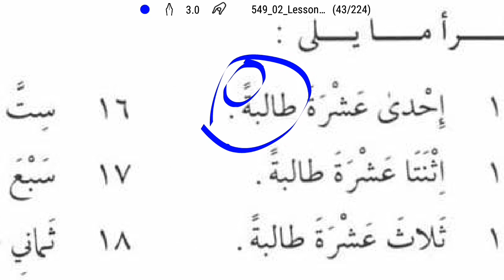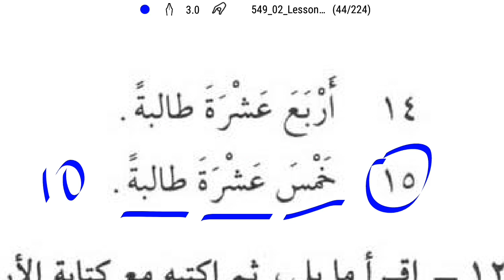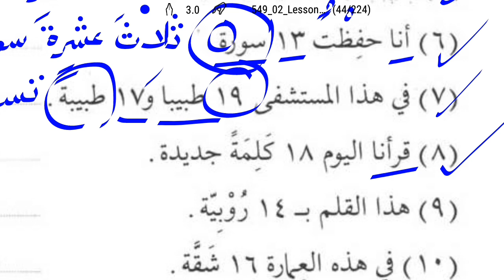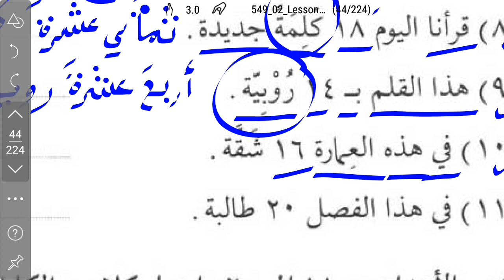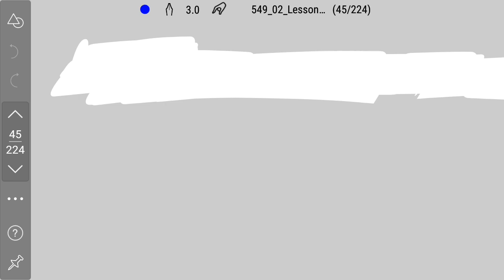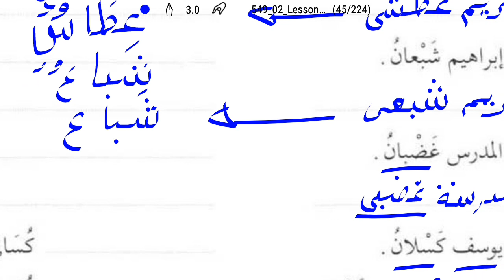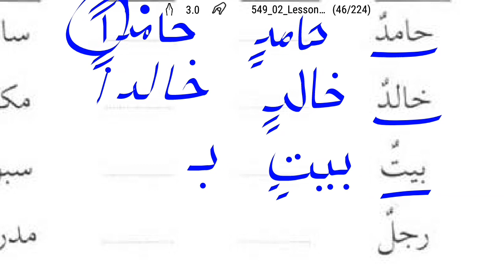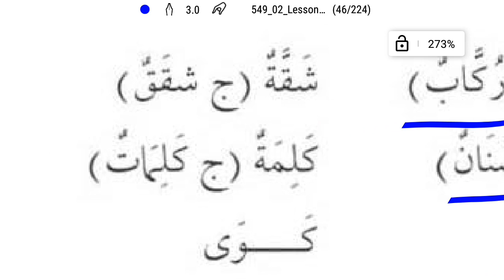Curso de árabe 2-20 (hay 13 habitaciones solamente) فيه ثلاث عشرة غرفة فقط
lección 6, ejercicios del 11 al 18.